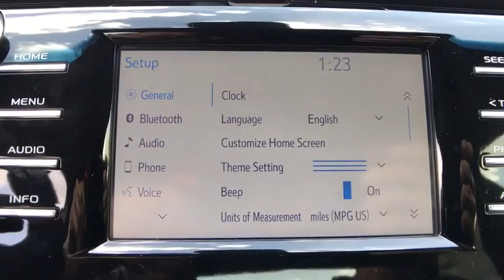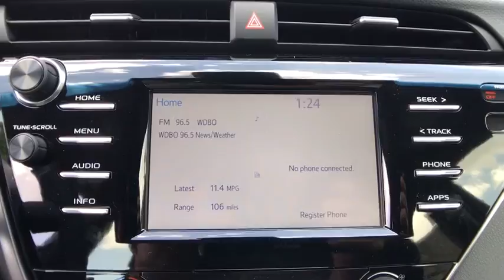2018 Toyota Camry Longwood, Orlando, Lake Mary, Sanford, Daytona Beach, FL RJ3023446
Parks Toyota
1701 South Woodland Boulevard